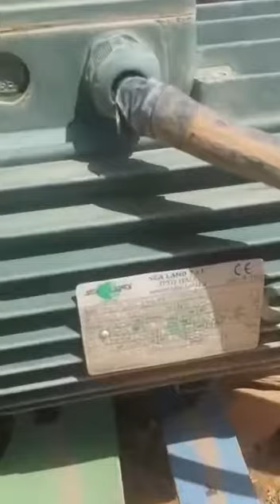Sea-Land pumps used in cement plant